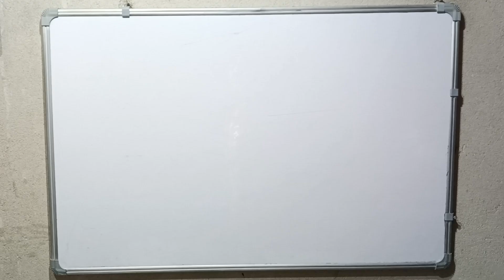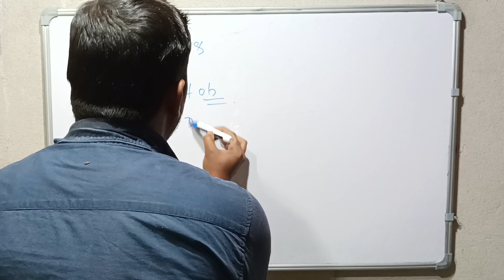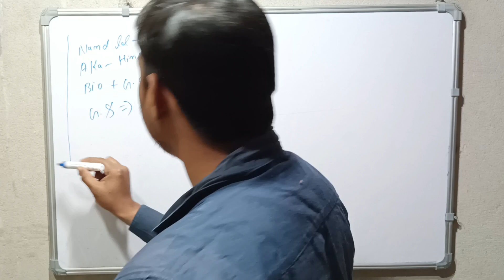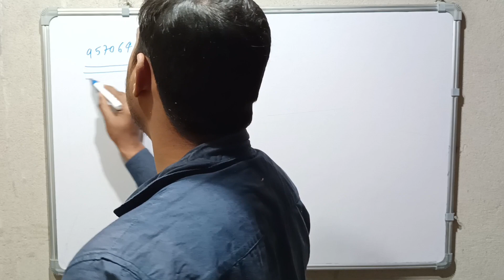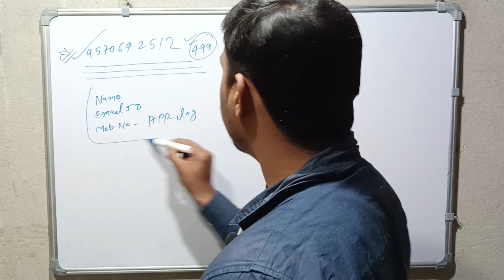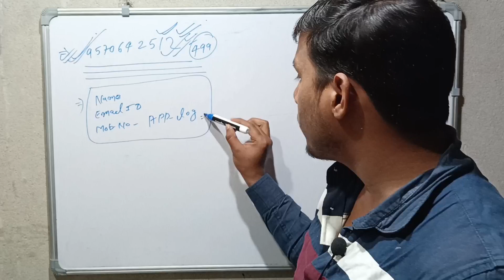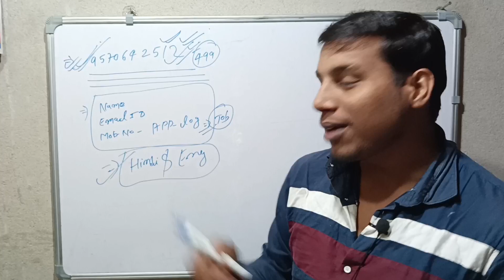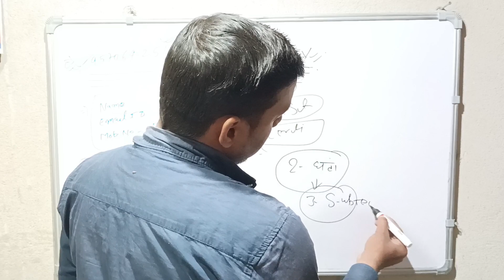bihar paramedical entrance exam 2023| new batch paramedical| Live class paramedical 2023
🙋🙋 इस batch को join करने के लिए Rathore education point App install करे ।🎯🎯

 Bihar paramedical 2023 ka form kab aayega, Bihar paramedical form 2023,
Bihar paramedical 2023 full details,
 Bihar paramedical 2023 ki taiyari kaise karen, Bihar paramedical 2023 full syllabus 2023,
 bihar paramedical entrance exam date 2023,
 bihar paramedical entrance exam 2023 book,
total learning,
 total learning paramedical,
bihar paramedical preparation 2023,
paramedical exam important questions, paramedical ki taiyari kaise kare, bihar paramedical ki taiyari kaise kare,
 bihar paramedical ki taiyari karen,
paramedical previous year questions,
Bihar Paramedical 2023 ki tyri kese kare,
Bihar paramedical 2023 live classes,
 Bihar Paramedical 2023 ki tayri kese kare?,
Bihar Paramedical 2023 full syallabus, Paramedical 2023 ki tayri kese kare,
pm/pmm 2023 ki tayri kese kare,
pm/pmm 2023 total seats,
bihar paramedical exam form 2023,
bihar paramedical syllabus 2023,
bihar paramedical gk questions 2023,
bihar paramedical 2023 ka form kab aayega,paramedical 2023